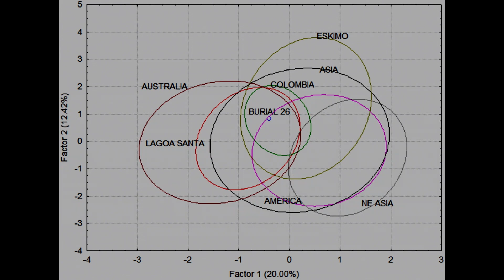9,000-Year-Old Decapitated Skull Discovered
Archeologists have found the oldest known decapitation in the New World, dating roughly 9,000 years ago in the Lapa do Santo rock shelter in east-central Brazil. Researchers believe that the decapitation may have been part of a skull worship ceremony conducted by cults. Jose Marcelino Ortiz and Margaret J. Howell discuss the find on The Lip News.